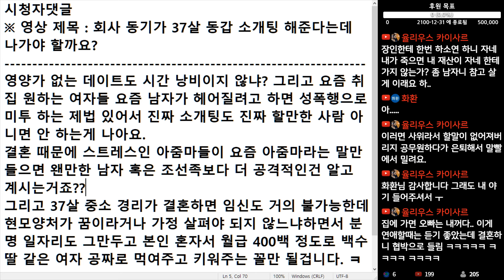(※시청자댓글) 요즘 취집 원하는 여자들 요즘 남자가 헤어지려고 하면 성XX으로 미투 하는 제법 있어서 진짜 소개팅도 진짜 할만한 사람 아니면 안 하는 게 나아요.